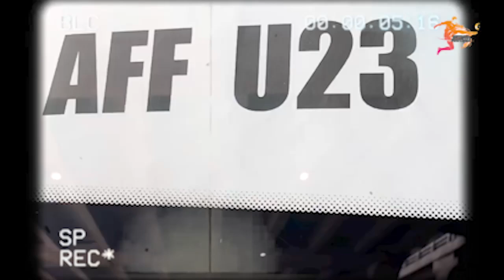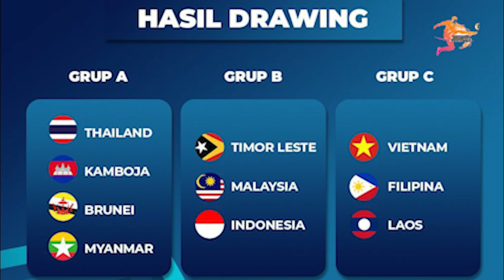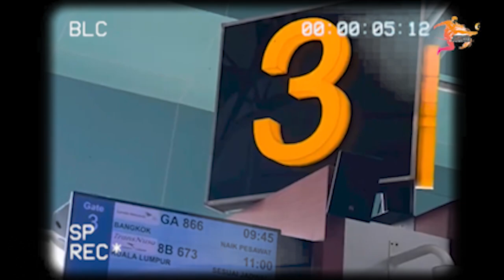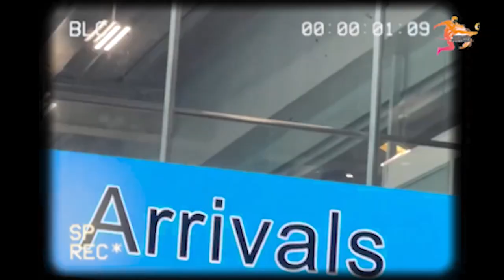AFF U23 MEMANAS🔥PELATIH THAILAND BERI PERINGATAN BALAS DENDAM, STY TUNJUKAN SIKAP BERKELAS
BERITA SEPAKBOLA DUNIA UNTUK INDONESIA!